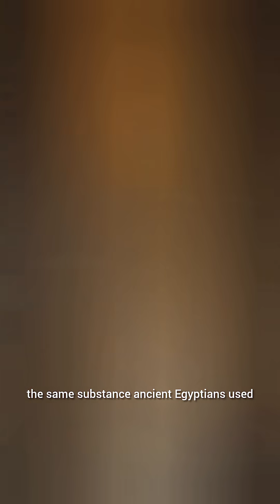The Lake That Turns Animals Into Stone | Stone Lake Mystery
Did you know there’s a real lake in Tanzania that can turn animals into stone?
Lake Natron—often called the Stone Lake—is one of the strangest and most dangerous places on Earth. Its blood-red water can reach nearly 60°C and is filled with sodium carbonate, the same mineral ancient Egyptians used to preserve mummies.

Animals that accidentally fall into Lake Natron dry out so quickly that their bodies become chalky, stone-like statues. Photographers have found perfectly preserved birds perched on rocks… still intact, looking like sculptures. But they were real—once.

This mysterious landscape of red water, white cracked shores, heat haze, and stone-like remains feels like another planet. A chilling reminder of nature’s power.

Would you dare to go near Lake Natron?

More real mysteries and strange natural wonders coming soon!